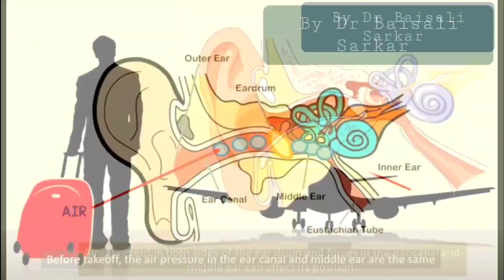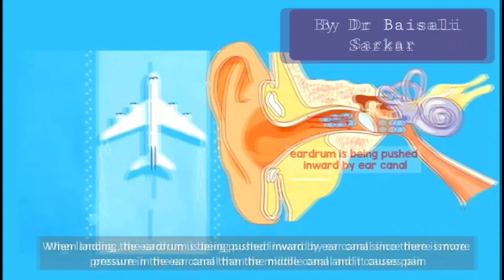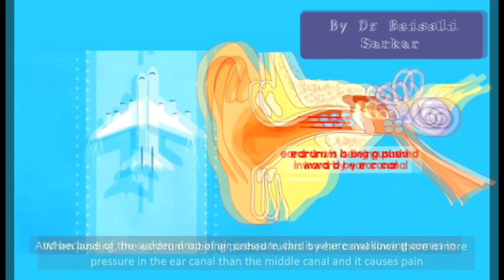airplane ear blocked ear earache drbaisalisarkar entsurgeon facial aesthetic kolkata